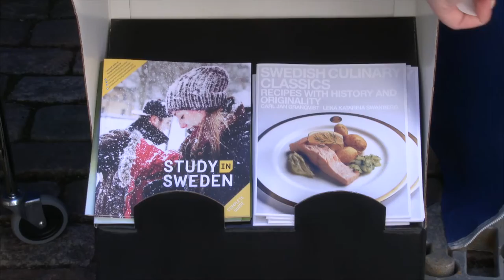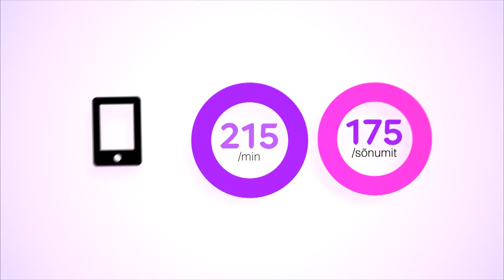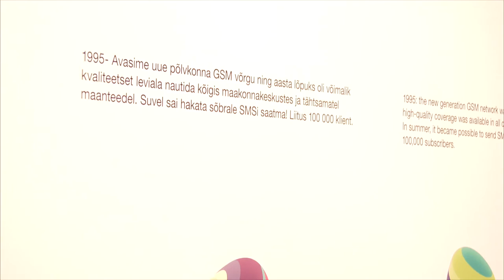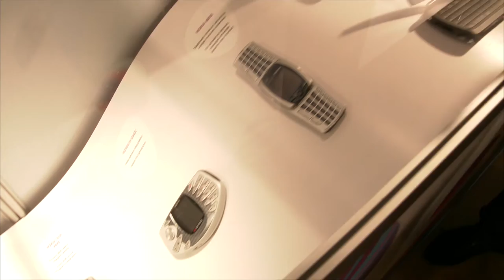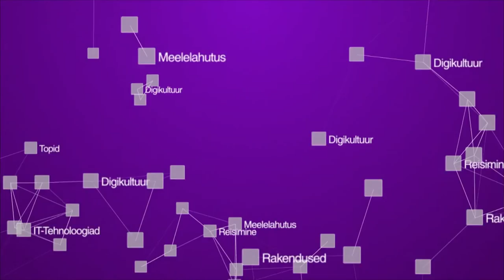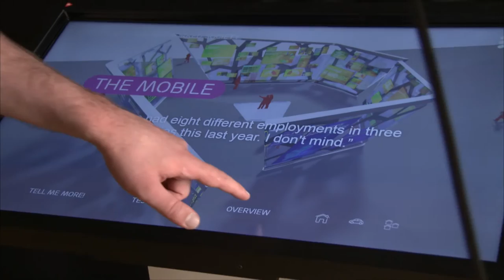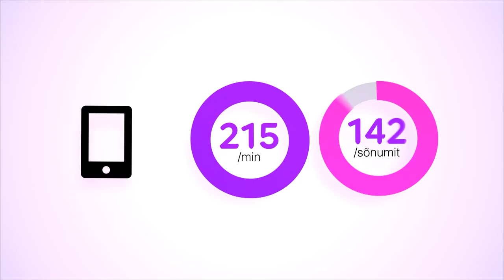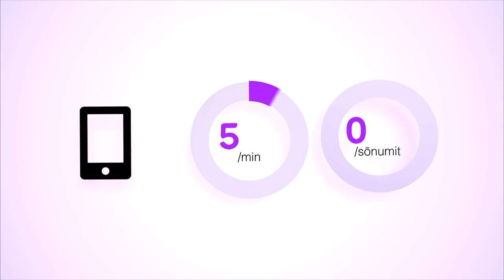Digitark saade [euroopa-päev]: Digitark saade Euroopa päevalt Rootsi saatkonna digihoovist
Euroopa päeva raames oli laupäeval, 7. mail 2016 avatud uksed või õigemini lausa väravad ka Rootsi saatkonnas, mille hoovis toimus palju digitaalselt põnevat. Digitark oli otsesaatega kohal. Vaata lähemalt: Digitark.ee/SAADE ja arutle kaasa: Digitark.ee/paku-oma-teema – ära unusta liitumast Digitarkade klubiga Facebookis (Facebook.com/groups/Digitark) ning uudiskirjaga (Digitark.ee/UUDISKIRI)